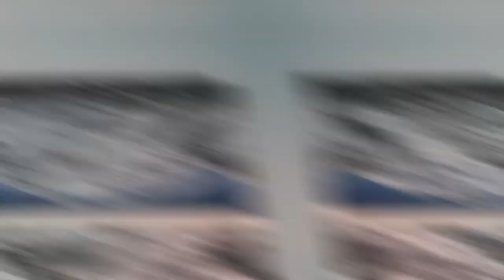Virtual tour " ON THE TRAIL OF THE GLACIERS "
A virtual tour of Ferrino's exhibition at the national Mountain Museum in Turin. "On the Trail of the Glaciers" is a photo exhibition that analyzes and highlights the effects of climate change on glacial masses over the past hundred years. Have a look a them then and now! Enjoy your virtual tour!!